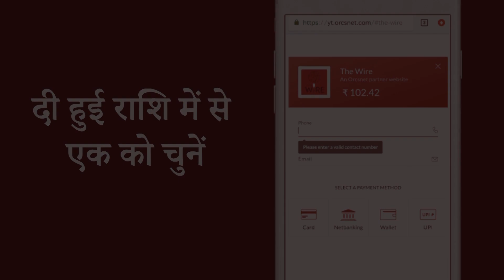Gondi Bulletin:भारत साल 2019 में जलवायु परिवर्तन से प्रभावित होने वाले देशों में सातवें स्थान पर रहा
ट्रैक्टर परेड हिंसा के बाद किसानों ने बजट के दिन संसद मार्च की योजना रद्द की
वरवरा राव को डिमेंशिया की बीमारी नहीं, उनकी जमानत याचिका खारिज की जाए: एनआईए
मध्य प्रदेश: हाईकोर्ट ने मुनव्वर फ़ारूक़ी और नलिन यादव की ज़मानत याचिका ख़ारिज की
भारत साल 2019 में जलवायु परिवर्तन से प्रभावित होने वाले देशों में सातवें स्थान पर रहा
यूपीः किसानों को आंदोलन में जाने से रोकने के लिए प्रशासन से भेजा नोटिस, हाईकोर्ट ने जवाब मांगा